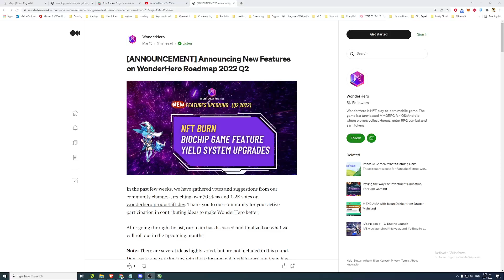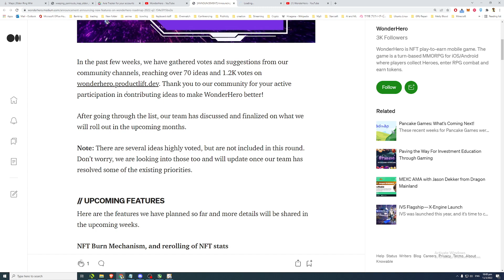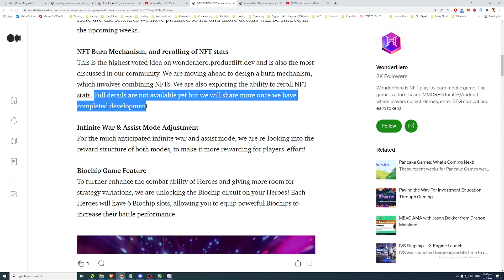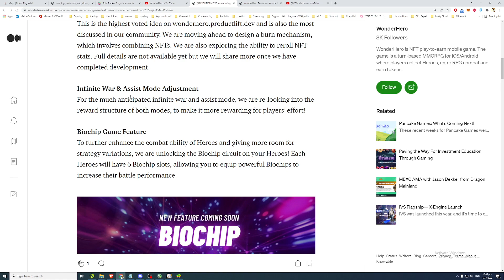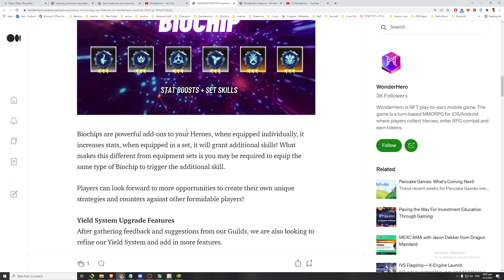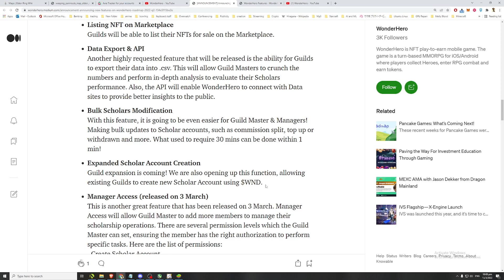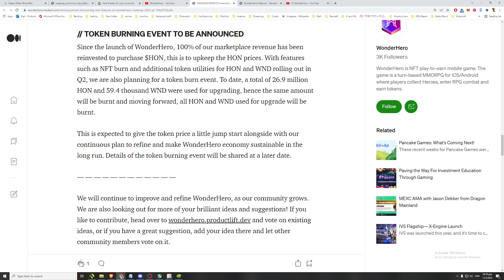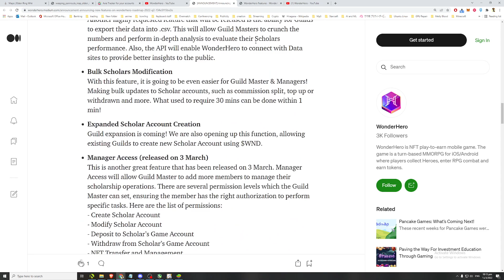Upcoming WonderHero changes in Q2 2022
WonderHero Devs just announced some of the upcoming changes to be implemented in Q2 2022.

To submit feedback, vote on submitted feedback to improve WonderHero

Metamask Address : 0x21022613ac78C3B3D736B6f5E13135224ACa9EF5

If you would like to send me some crypto donations for the content I make, you can send it to my
ETH/BNB Metamask address above!